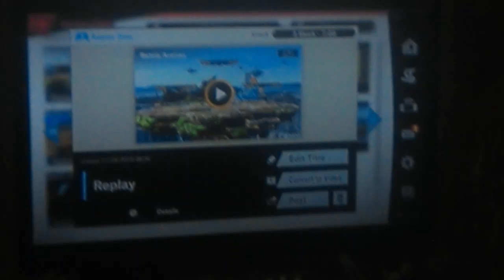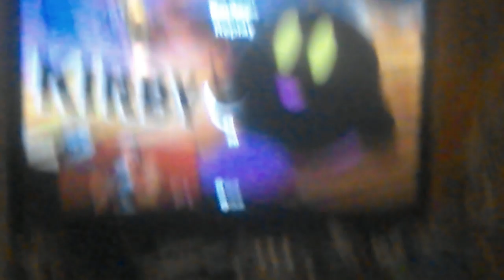Kirby VS Terry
Terry is an insanely tough matchup. I like the challenge.